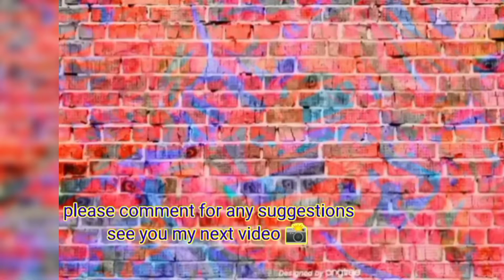HOW TO COOK SEAFOOD murang ulam , GINATAAN masarap na masustansya pa.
Megang waray

Magluto naman Tayo Ng seafood
masarap na masustansya pa.

Gitaang seafood

Ingredients:

Seafood ( she'll )
Gata Ng nyog
asin|paminta
magic sarap
luya
bawang
sibuyas
tanglad
dahon Ng sibuyas
mantika2

Megang waray